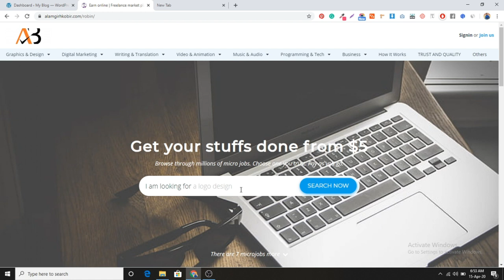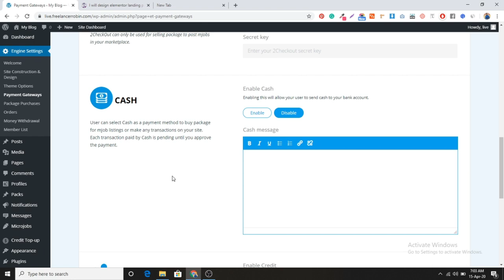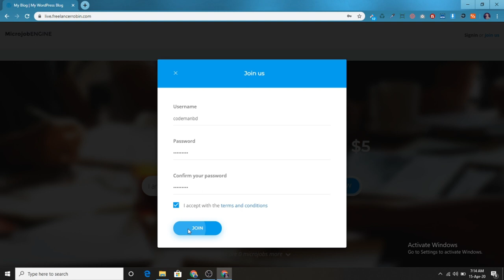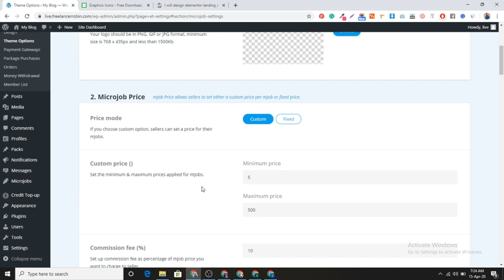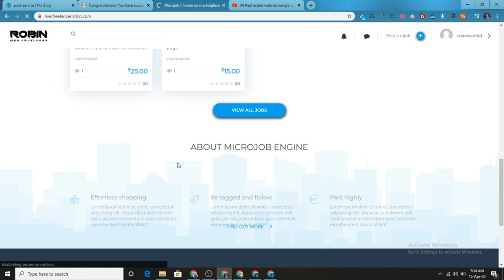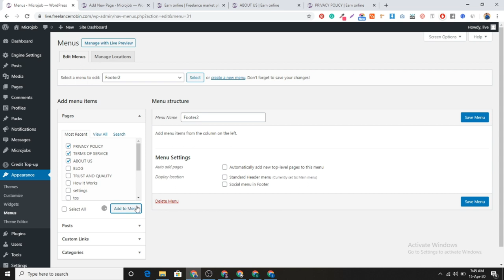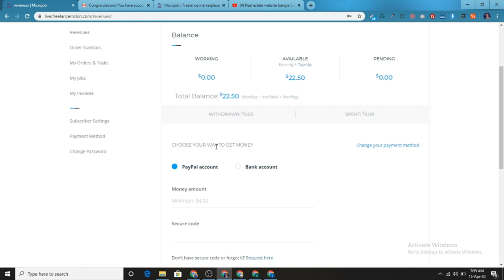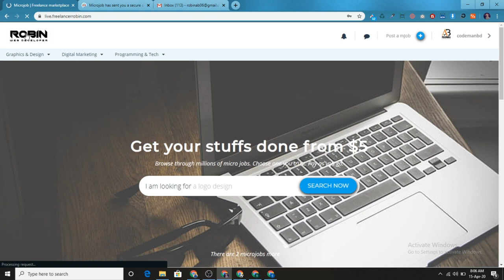Freelancer & Micro Job Marketplace Website Bangla Tutorial | Micro Job wordpress Website like fiverr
Micro job marketplace WordPress responsive design and built-in features. It allows buyers to find the suitable service providers, order a micro job, communication and get tasks done quickly.